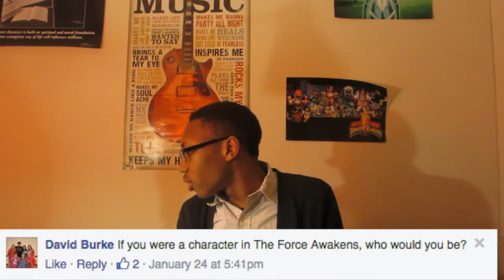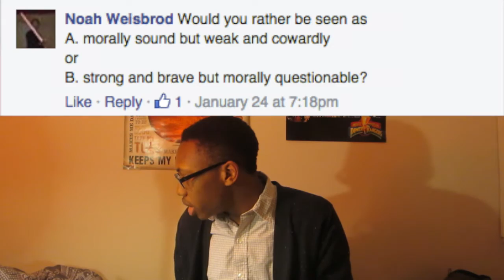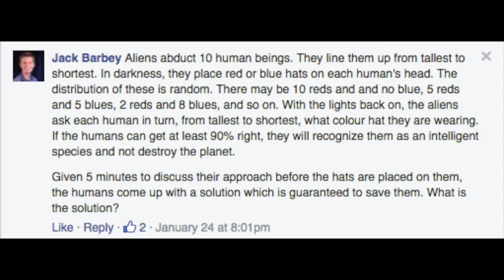Yale, Life, and General Incoherence: A Q&A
It's always great to get back to your roots. This should be interesting.